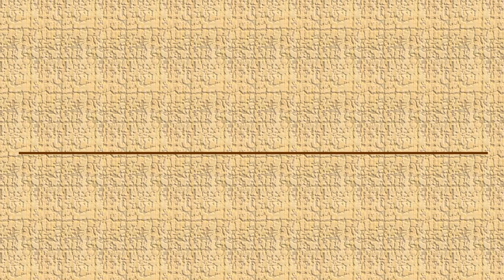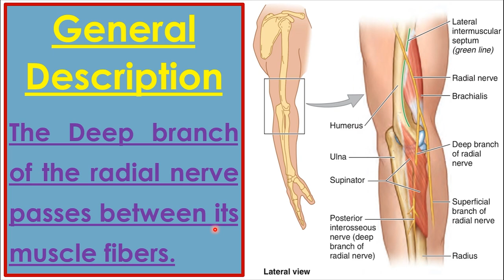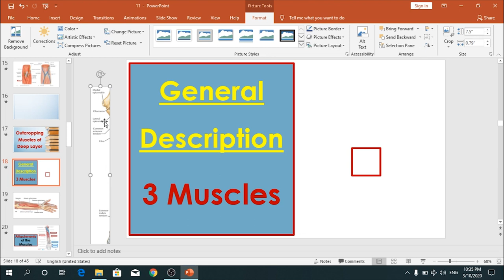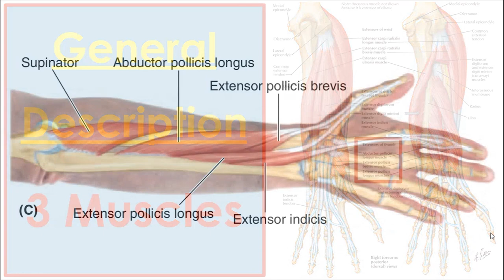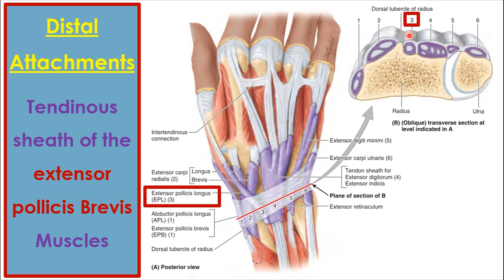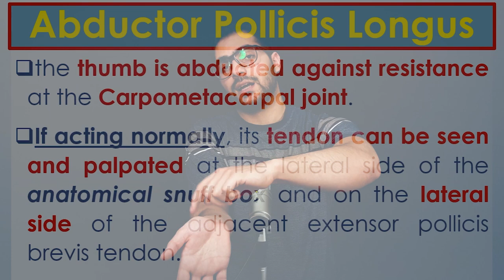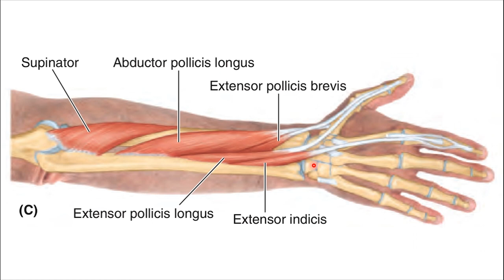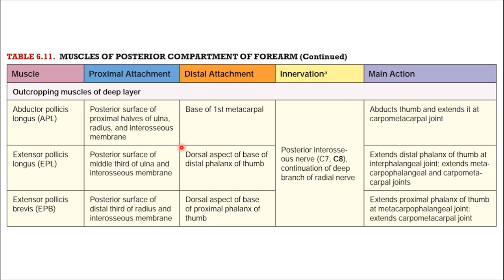38. Muscles of Forearm (5/10) || Upper Limb || كلية الطب - مادة التشريح || [A3] || [40]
1. Upper Limb Boundaries & Upper Limb Bones.
2. Introduction to the soft tissues of the Upper Limb & Proximal Upper Limb Muscles.
3. The Axilla.
4. The Arm.
5. The Forearm.
6. The Hand.
7. The Joints of Upper Limb.
8. Venous Drainage of Upper Limb.
9. Lymphatic Drainage of Upper Limb.
10. Dermatomes & Myotomes of Upper Limb.
11. Revisions of the Upper Limb.
12. Imaging Techniques of the Upper Limb.
13. Questions, Problems, Cases & The USMLE Questions.

(الكتب، المصادر والمحاضرات - PDF Files)
رابط تحميل الملف في الفيديو (Telegram):-

(PDF) لتحميل المصادر المعتمدة في كلية الطب:
(Topics - أوقات المواضيع)
Introduction; 00:00
EXTENSOR-SUPINATOR MUSCLES OF FOREARM (MUSCLES OF POSTERIOR COMPARTMENT); 1:23
   - Revision of Superficial Layer; 1:44
   - Deep Layer; 2:58
    1. Supinator Muscle; 3:11
           - Muscle Attachments; 8:20
           - Relative Position; 9:51
           - Innervation; 10:29
           - Main Action; 10:50
    2. Outcropping Muscles of Deep Layer; 12:00
           - General Description; 12:07
           - Muscle Attachments; 18:10 - 26:00
           - Relative Position; 20:05
           - Innervation; 26:00
           - Main Action; 26:18 - 30:38
                - Abductor Pollicis Longus muscle; 26:23
                - Extensor Pollicis Brevis muscle; 26:45
                - Extensor Pollicis Longus muscle; 28:00
           - To test the Muscle; 30:38
                - Abductor Pollicis Longus muscle; 30:42
                - Extensor Pollicis Brevis muscle; 32:00
                - Extensor Pollicis Longus muscle; 32:29
Anatomical Snuff Box; 33:25
            - Contents; 35:47
    3. Extensor Indicis Muscle; 37:20
           - Muscle Attachments; 38:31 - 42:19
           - Relative Position; 41:14
           - Innervation; 42:20
           - Main Action; 42:45
Table of all these muscles; 43:46
(Other social accounts - حساباتي)
(The Main Telegram Channel) قناة التلجرام الرئيسية:-